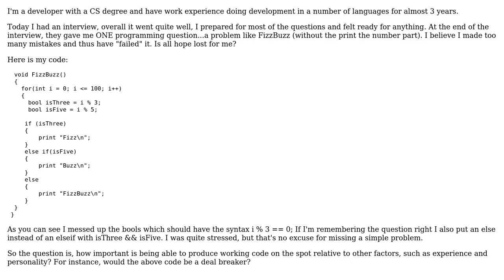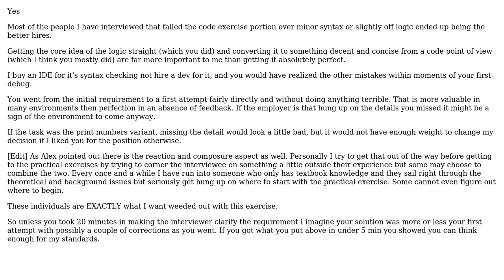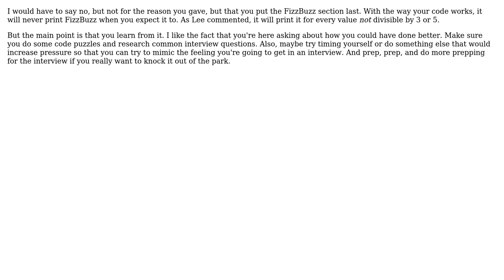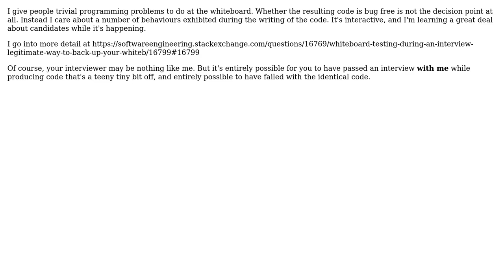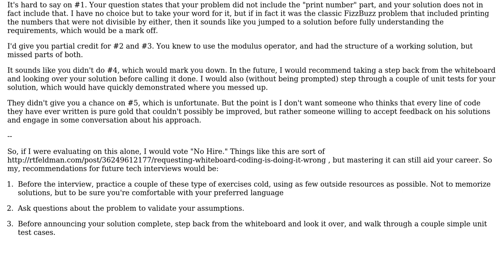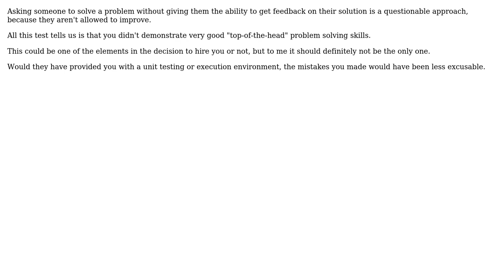Software Engineering: I failed FizzBuzz, would you hire me? (8 Solutions!!)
Software Engineering: I failed FizzBuzz, would you hire me?

With thanks & praise to God, and with thanks to the many people who have made this project possible! | Content (except music & images) licensed under CC BY-SA | Music | Images & others | With thanks to user svick user RokL user Robert Harvey user Kate Gregory user Jonathan Henson user JohnMcG user ja_programmer user guillaume31 user David Peterman user Bill and the Stack Exchange Network Trademarks are property of their respective owners. You are responsible for your own actions.